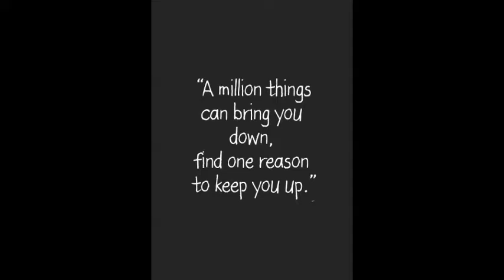Spodee 07 Have U Ever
An artist out of  Atlanta, GA.